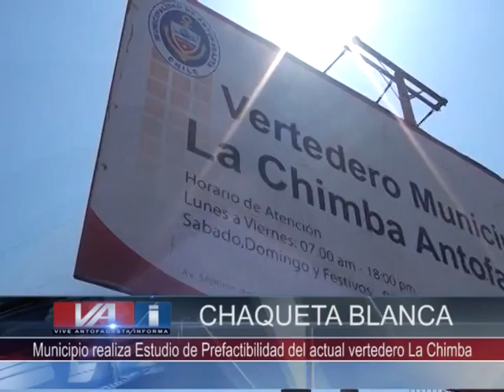VERTEDERO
CON LA APROBACIÓN DEL RELLENO SANITARIO DE CHAQUETA BLANCA. LA INTERROGANTE, ES AHORA: ¿QUÉ PASARÁ CON EL ACTUAL VERTEDERO LA CHIMBA?. EL MUNICIPIO, YA COMENZÓ UN ESTUDIO DE PREFACTIBILIDAD EN EL LUGAR PARA DEFINIR E FUTURO DE ESTE TERRENO.